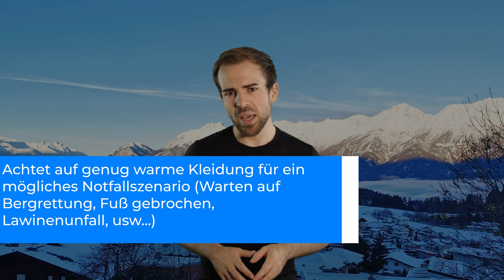WINTERBEKLEIDUNG - Für oben und unten (und drunter) | Winter Grundlagenkurs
Was man im Winter anzieht, wenn man auf Skitour, Schneeschuhwanderungen oder Bergtouren geht, darum geht es heute.

🔧 Meine Ausrüstung 🔧

Schuhe

Rucksäcke

Technisches